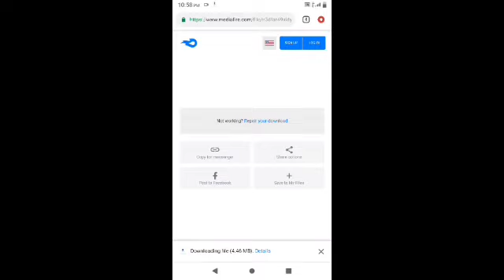How to Download Minecraft Java edition in Mobile phone | windows 10 Full tutorial PH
Top 3 realistic shader with no lag

:Join now

*(thatz all Guys make sure you